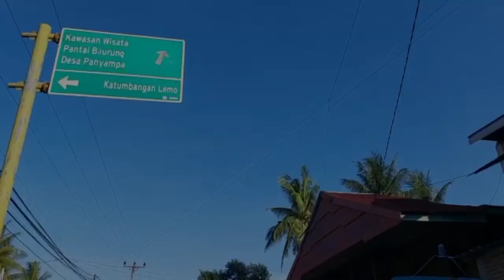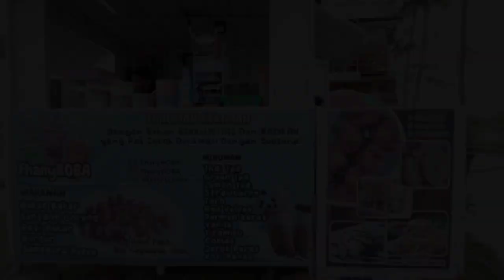Destinasi Wisata Pantai Tanjoeng Buku🌊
Wisata Pantai Tanjung Buku adalah destinasi wisata bahari yang berada di desa Buku, kec. Mapilli, Kab. Polman, Prov. Sulawesi Barat. Tempat ini tak sekedar menawarkan keindahan lautnya, tapi juga beberapa tumbuhan liar yang hidup di pinggiran Pantai Tanjung Buku seperti tumbuhan Kaktus dan pohon Kelumpang telur (Agave Angustifolia) menjadikan tempat ini memiliki ciri khas yang cukup unik.
Tugas Final Penyiaran
Anggota:
Yoni Anriana
Aprilia